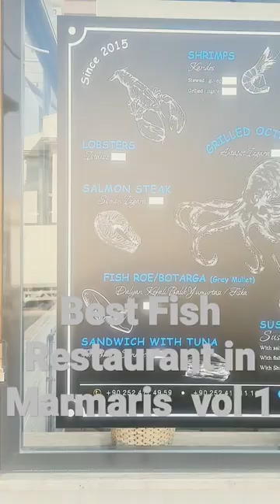Best fish restaurant in Marmaris summer 2023